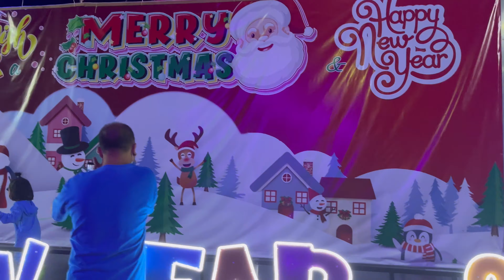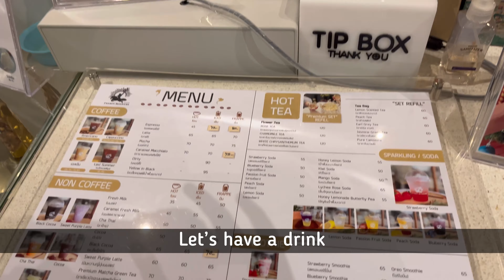Thailand 🇹🇭 புத்தர் நாட்டில் Christmas 🤶🎄| Thailand Travel Vlog Tamil | தாய்லாந்து சுற்றுலா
Thailand புத்தர் நாட்டில் Christmas ah? | Thailand Tamil Travel Vlog | Tamil Roamer

வணக்கம்🙏 மக்களே! நான் தற்பொழுது தாய்லாந்தில் வசித்து வருகிறேன் இங்குள்ள சுற்றுலாத் தலங்கள், மொழி, கலாச்சாரம் மற்றும் உணவு போன்றவற்றை எனது ஓய்வு நேரத்தில் முடிந்த அளவு சிறப்பாக படம்பிடித்து உங்களுக்கு காண்பிக்க முயற்ச்சி செய்கிறேன்.
உங்கள் ஆதரவே எனது உந்துகோல்! நன்றி!!

Hi folks! Currently, I live in Thailand, I try to film the beautiful places, food, language, and culture of Thailand in my spare time. Thanks for your love and support! 😘🙏

Thailand tamil
Thailand Tamil Roamer
Tamil Roamer Thailand
Tamil and Thai Language
Thailand trip tamil
Thailand trip in tamil
Thailand trip tamil vlog
Thailand trip tamil review
Thailand family Trip Tamil
Thailand trip from India cost Tamil
Thailand travel Guide Tamil
Thailand Bachelor Trip Tamil
Thailand Solo Trio Tamil
Thailand Bangkok Trip Tamil
Thailand visa Tamil
Thailand tamil vlog
Thailand tamil review
Thailand Tamil YouTube Channel
Thailand Tamil Temple
Thailand tamil Hotel
Thailand tamil YouTuber
Thailand tamil people
தாய்லாந்து சுற்றுலா
தாய்லாந்து பற்றிய தகவல்கள்
தாய்லாந்து உணவுகள்
தாய்லாந்து உணவு
தாய்லாந்து மசாஜ்
தாய்லாந்து அமாஜ் சென்டர்
தாய்லாந்து நாடு
தாய்லாந்து மன்னர்
தாய்லாந்து மன்னர் முடிசூட்டு விழா